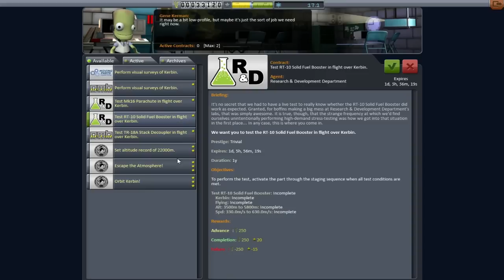KSP - 1 - Oh so nearly stock - Kerbal Space Program Gameplay Career Mode Playthrough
0.90 came out aggggges ago, so it's high time that I had a look at the  wonderful new things on offer and comment on the diversity of accents :P